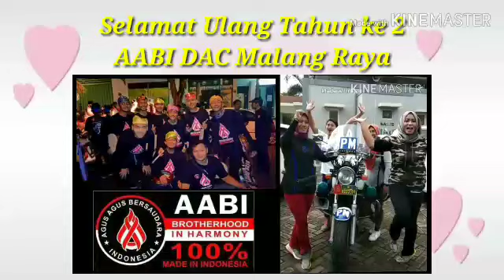Artis ibukota & artis lokal, menjelang acara 313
Malang Raya menyimpan sejuta pesona.
Termasuk didalamnya adalah sebuah komunitas yg unik, AABI DAC Malang Raya, tempat berkumpulnya org2 unik dgn kesamaan nama ;  Agus, Bagus, Agustina, Agustin, dst
Penasaran ?